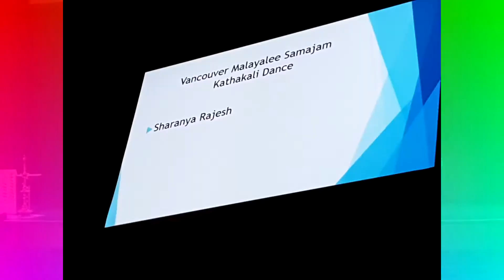Namaste Canada 2017 (Part 2:9) Kathakali Dance - VMS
Namaste Canada 2017: A Glimpse of the Indian Culture, Dance and Music presented by The Consulate General of India, Vancouver at Bell Performing Arts Centre, Surrey, British Columbia on Day 2 : September 4, 2017 (Monday)